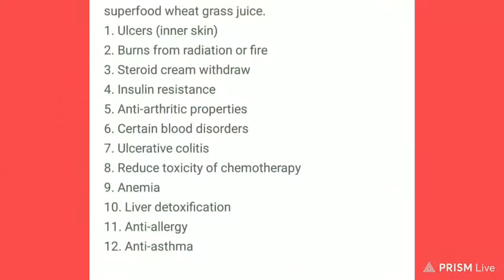How to make Wheatgrass juice at home (Wheatgrass juice benefits)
Wheatgrass juice contains vitamins,mineral and amino acids.

Vitamin E and C
Phytonutrients

Supplements :

vitamin d3 :

Fish oil:

omega 3:

vitamin k2: